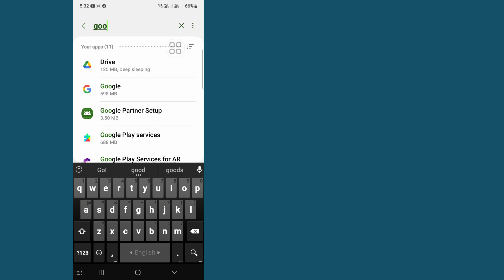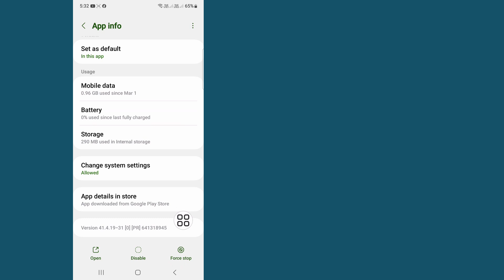Call Of Duty Warzone Mobile Your Device Isn't Compatible With This Version Fix (Update 2024)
This Video I Will Show You Call Of Duty Warzone Mobile Your Device Isn't Compatible With This Version Fix (Update 2024) | Will Show You The Easiest Process To

So Keep Watching The Full Video Without Skipped To Learn 2 Call Of Duty Warzone Mobile Your Device Isn't Compatible With This Version Fix (Update 2024)